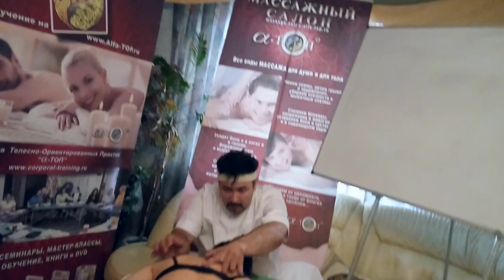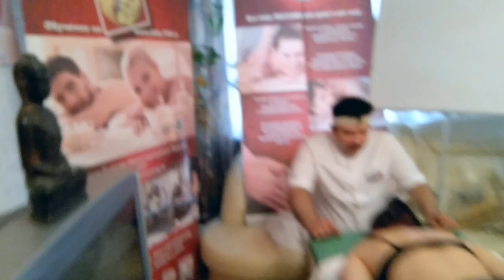Визуальная диагностика и мануальная правка сколиоза у девушки. АСМР / ASMR Visual diagnostics girl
Visual diagnosis and manual correction of scoliosis in a girl. ASMR Смотрите обучающее видео о массаже и записывайтесь на наши тренинги Академии «Альфа-ТОП», и получайте новые навыки.
Телесно-ориентированные практики, тренинг по массажу и психологии. Научитесь покорять тело и доставлять незабываемые ласки и телесные ощущения своему партнеру. Как делать массаж?

Watch a training video about massage and sign up for our Alpha-TOP Academy trainings, and get new skills.
Body-oriented practices, massage and psychology training. Learn to conquer the body and deliver unforgettable caresses and bodily sensations to your partner. How to do massage?

Come to the seminar and the massage training program. From the master masseur Oleg-Olaf Goodwin. Practical classes in Tantra, Yoga, Meditation, as well as other quirks of working with a person's body, aura and thought!

A-TOP Academy is everything you wanted to know and learn about working with a person's body, mind, aura and soul. Here you will find only effective and proven techniques: all types of massages, hardening and bathing, body wraps and masks, meditations and autogenic training, working with aura chakras and human energy, as well as Tantra, Mantra, etc.

Your coach Oleg is Olaf Goodwin.